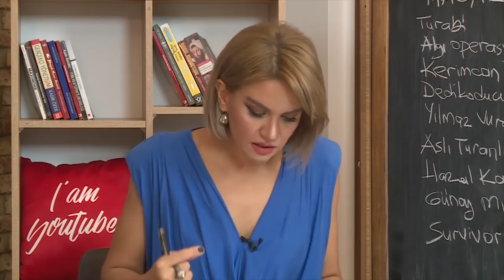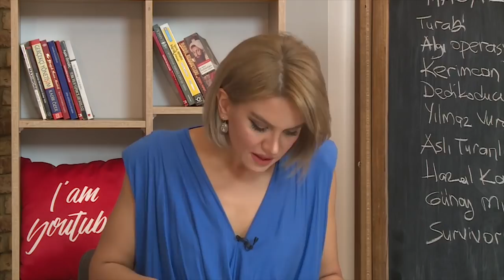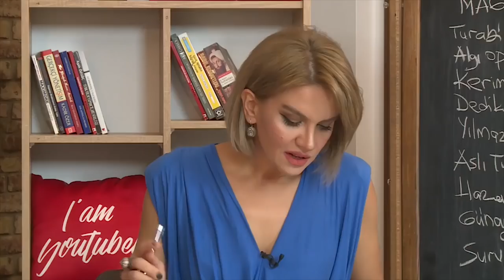ŞOK! Tanju Çolak: "Yılmaz Vural 2 Tokatı Hak Etti!!!" | 36.Bölüm | Magazin Noteri